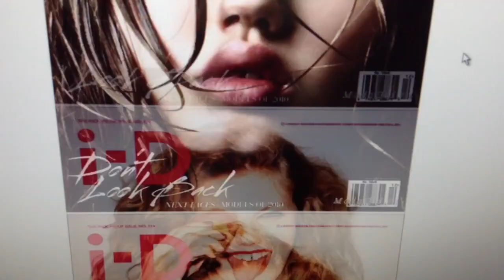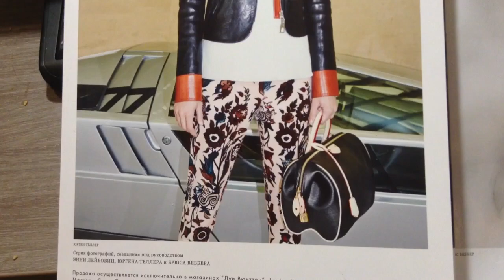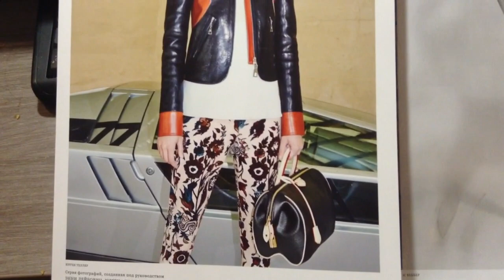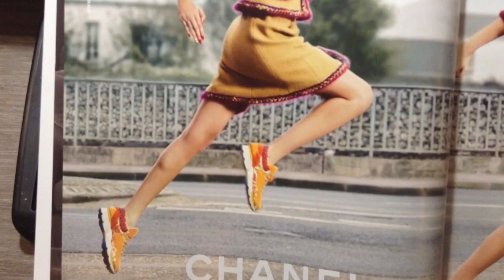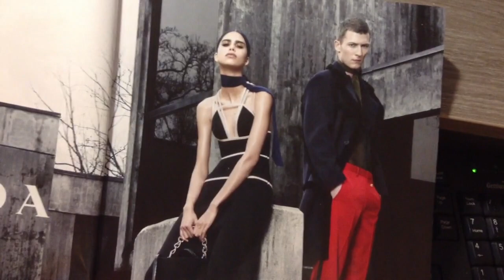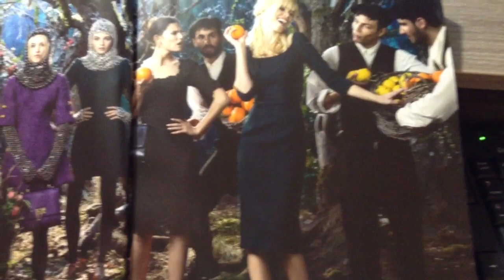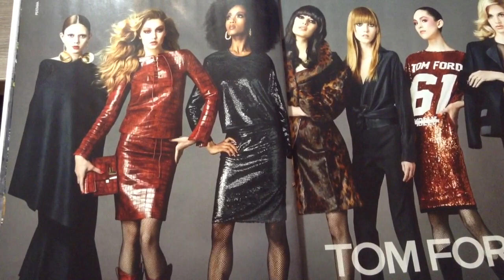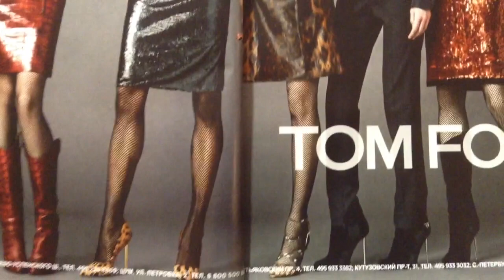Модные тенденции осени 2014(вместе с журналом Vogue)/ЧАСТЬ 1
1)Ссылка на модный показ Луи Виттон осень 2014